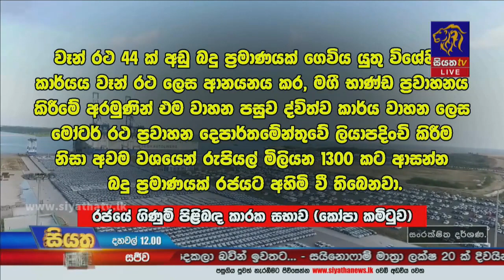ස්මාර්ට් කැබ් ආනයනයේ දී බිලියන 3ක බදු අහිමි වීමක් | Siyatha News